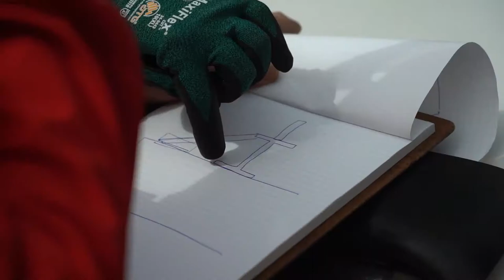Chantier Écoresponsable à Montréal : Déplacement d’Arbres Matures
Découvrez notre projet innovant à l’intersection des chemins Remembrance et de la Côte-des-Neiges à Montréal, où nous avons entrepris le déplacement d’arbres matures dans une démarche écoresponsable. 🌳

🌿 Engagement Écologique : Dans le cadre de ce chantier, nous avons mis en œuvre des techniques avancées pour déplacer des arbres matures, minimisant ainsi l’impact environnemental et préservant la biodiversité locale.

🔧 Technologie et Expertise : Grâce à l’utilisation de technologies de pointe et à l’expertise de nos équipes, nous avons réussi à relocaliser ces arbres en toute sécurité, assurant leur survie et leur intégration dans leur nouvel environnement.

🌍 Impact Positif : Ce projet reflète notre engagement envers des pratiques de construction durables et respectueuses de l’environnement. En préservant ces arbres, nous contribuons à la lutte contre les îlots de chaleur urbains et à la promotion d’espaces verts en milieu urbain.